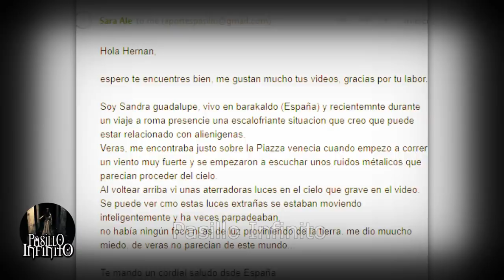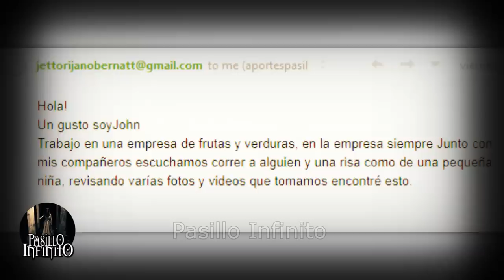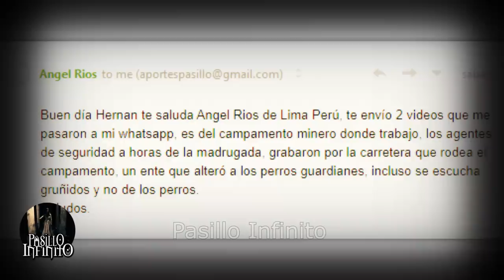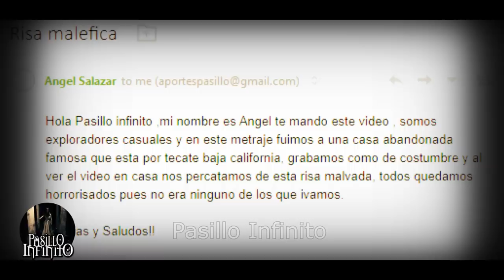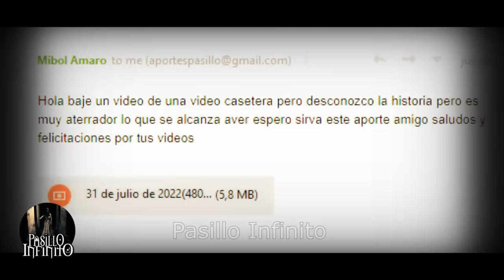Fantasma Pesigue a Niño y Otros Caso Paranormales l Pasillo Infinito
Te presentamos Fantasma Pesigue a Niño y Otros Caso Paranormales que son aterradores.